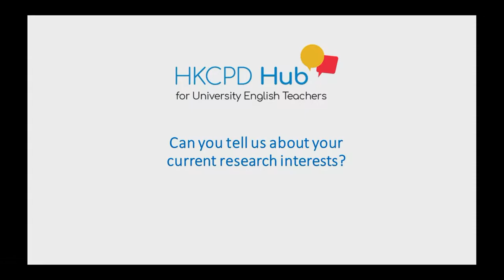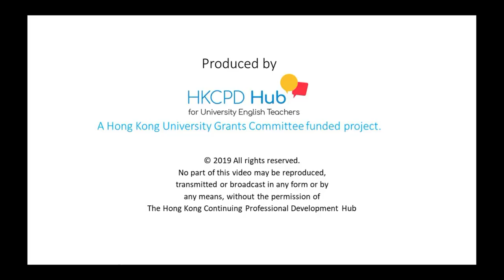Voices from the HKCPD 2019 Symposium - Maggie Sokolik